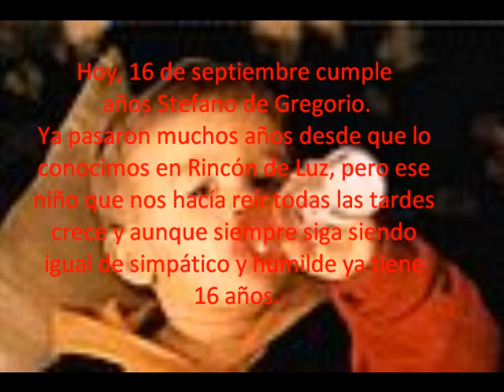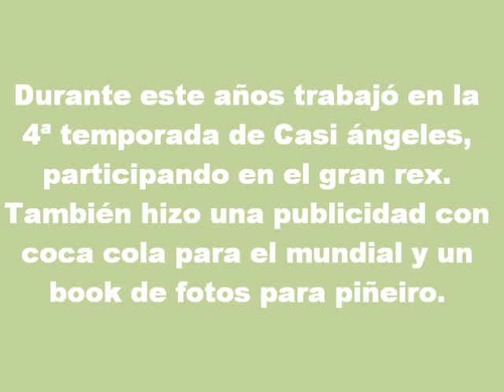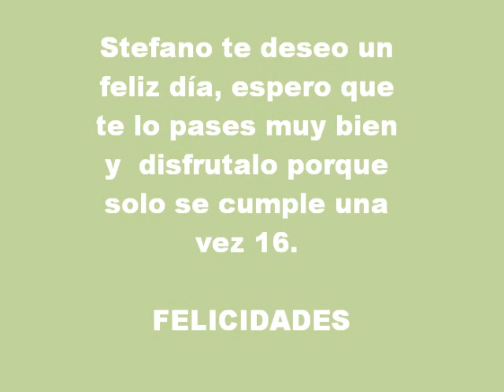Stefano de gregorio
Stefano de Gregorio Cumple 16